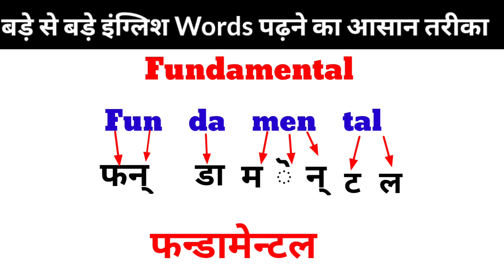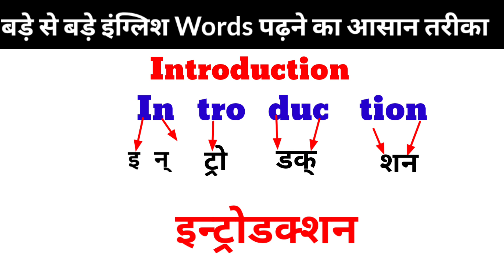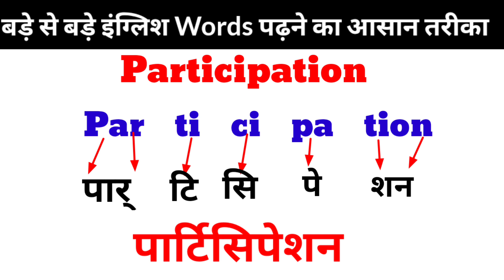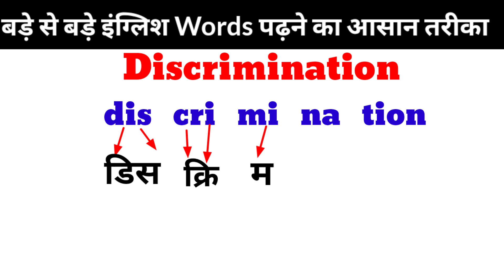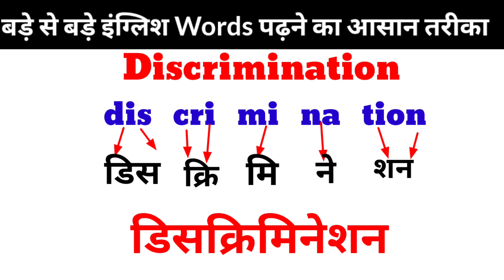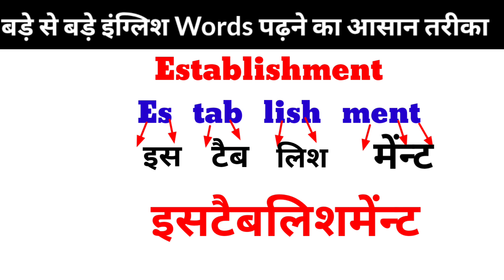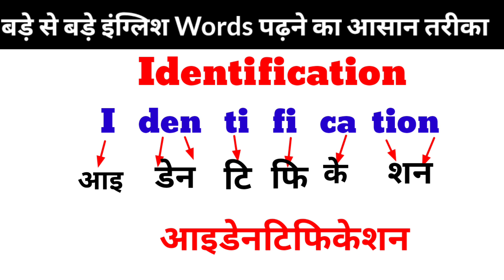बड़े से बड़े English Words को आसानी से पढने का तरीका।English Padhna kaise sikhe।How to learn english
बड़े से बड़े English Words को आसानी से पढने का तरीका
english likhna sikhe part 1
इंग्लिश पढ़ना, इंग्लिश पढ़ना सीखना है
english padhna hai
english padhna
Pronunciation rule

अगर आप शुरुआत से अंग्रेजी  सीखना चाहते हैं तो यह वीडियो सिर्फ आपके लिए है। इस वीडियो में आप  इंग्लिश  पढ़ना और बोलना  सीखेंगे। यह वीडियो आपको शुरुआत से अंग्रेजी सीखने में काफी मदद करेंगे। वीडियो को अंत तक जरूर देखें.

👉. Angreji sikhne ka asan tarika